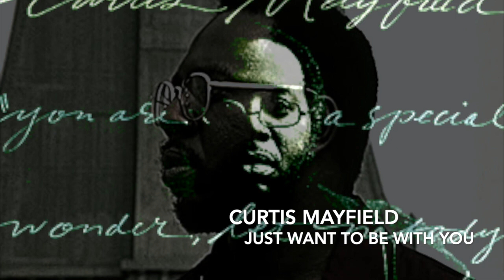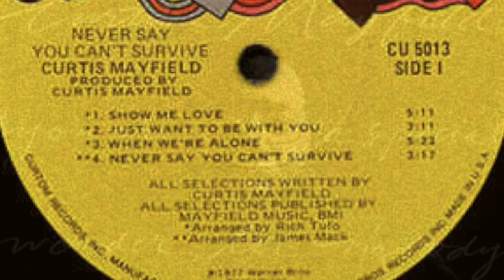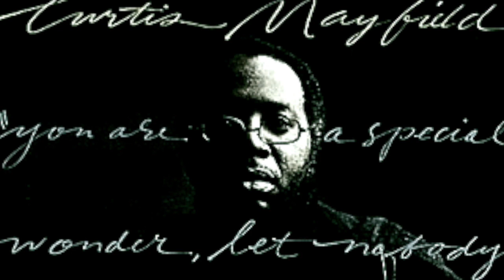Curtis Mayfield - Just want to be with you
Curtis Mayfield